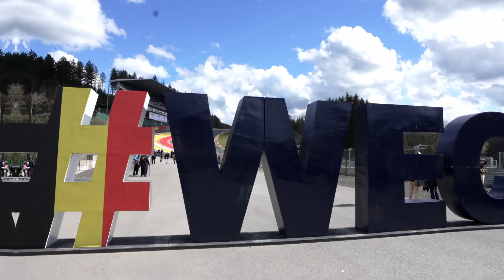Mission H24 - Reaches out to bumper crowds at Spa-Francorchamps